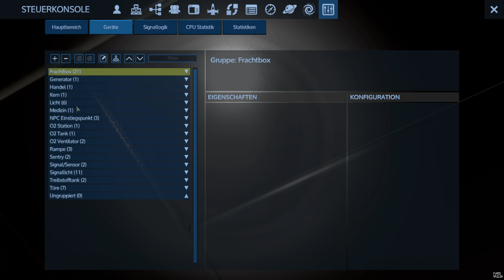Empyrion Galactic Survival Reforged Eden #70 🚀V1.7.9😀🚀[Live In Aktion ] [ Deutsches Gameplay ]✌PC✌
Game Play : Empyrion Galactic Survival

⇒⇒⇒Sozial Media